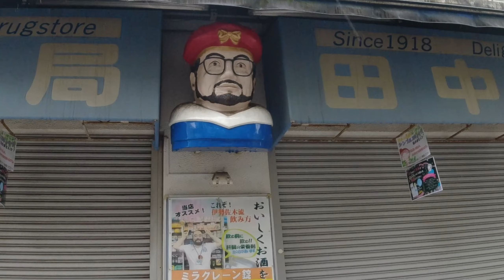【朝メシお散歩シリーズ】えきめんや 黄金町店 【豆腐一丁そば】黄金町駅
そういえば、豆腐に木綿と絹ごしがあって、どっちが良いとか悪いとか。
そんな会話をしなくなったのは、いつからか。
男前豆腐あたりから、充填豆腐が出てきて、微生物管理がしやすくなり。
豆腐は日配品から、流通品になり。近所の豆腐屋さんがなくなり。
無菌充填豆腐になったら、もう、全国配送も可能。そうやっていろんな事が変わっていくんですね。という何かを考えさせられた、豆腐一丁蕎麦でした。ｗｗ